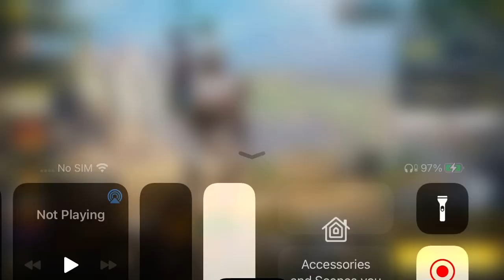Legendary na! Solo vs squads..naka tsambaaaaa...